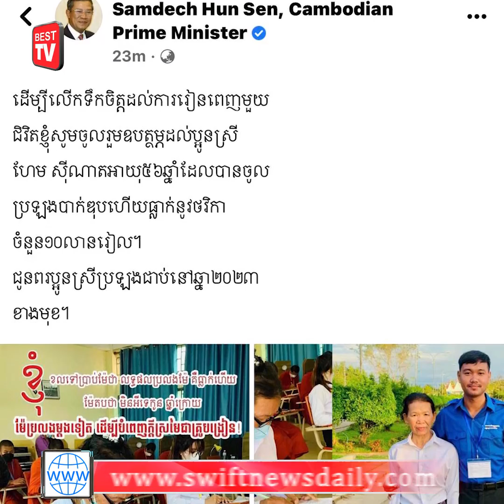បេក្ខជនចាស់ជាងគេប្រឡងបាក់ឌុបធ្លាក់ សម្ដេចតេជោ ហ៊ុន សែន ឧបត្ថម្ភថវិកា១០លានរៀន!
(ព័ត៌មានជាតិ)៖  ជាការលើកទឹកចិត្តដល់បេក្ខជនចាស់ជាងគេប្រឡងបាក់ឌុបធ្លាក់ សម្ដេចតេជោ ហ៊ុន សែន ឧបត្ថមថវិកា១០លានរៀន៕ សូមទស្សនា៖ BEST TV